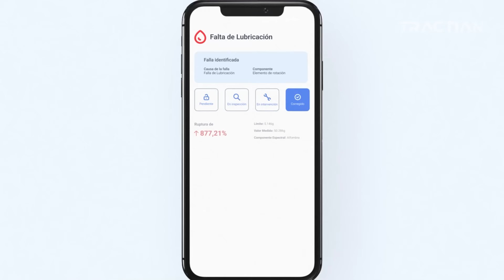¿Cómo funciona Smart Trac? El sensor IoT de TRACTIAN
Supervisa la vibración, la temperatura y el funcionamiento de tus equipos industriales con precisión y en tiempo real. Evita fallas inesperadas, reduce los costos de mantenimiento y aumenta la eficiencia operativa.